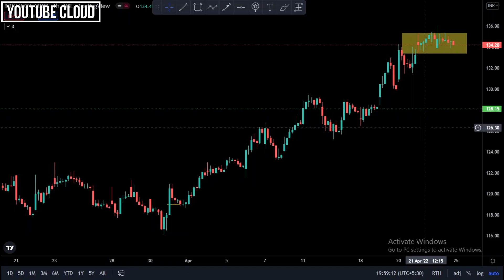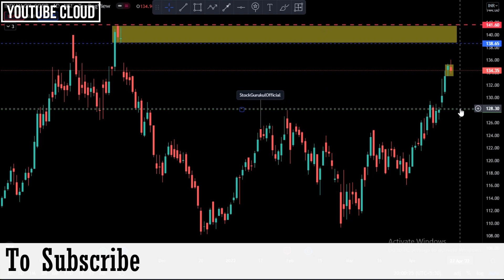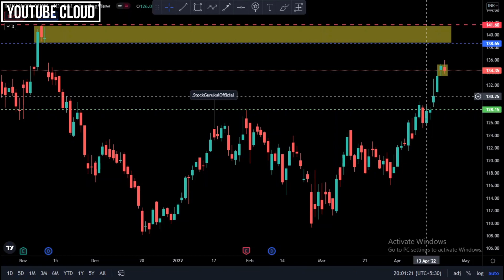IOC में आगे क्या होने वाला है?🤔|| Indian Oil Corporation Share || IOC Share Update || IOC Stock News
Hello🤝 दोस्तों मेरे आज के इस वीडियो का मेन फॉक्स "IOC Share" के बारे में पूरी जानकारी देना ताकि आपको कोई परेशानी ना हो सकें|

Ioc Share Market Analysis
Ioc latest news
Ioc share latest news
Ioc Share Chart
Ioc share chart
Ioc Ltd
Ioc LIMITED Share
Ioc Latest News Today
Ioc Share News
Ioc Share
Ioc Stock
Ioc long term target
Ioc share long term target
Ioc STOCK long term target
Ioc share Price
Ioc stock Price
Ioc LIMITED stock update
Ioc stock update
Ioc share update
Ioc LIMITED share update
Ioc SHARE latest news today
Ioc LIMITED latest news today
Ioc STOCK PRICE
Ioc share price
Ioc stock latest news today
Ioc News Tomorrow
Ioc share news tomorrow
YouTube Beginners
Beginners Tips
YouTube Gyan
Thumbnail Creation
Sharekhan Tutorial
Nifty energy Shares
IOCL Share
Iocl stock
Iocl share news
Iocl share latest news today
Indian Oil Corporation Target
Indian Oil Corporation Breakout level
Indian Oil Corporation share news
Indian Oil Corporation stock news
Indian Oil Corporation stock
Indian Oil Corporation SHARE target
Indian Oil Corporation latest news today
IoC share Aur kitna girega
Ioc share KA TARGET KYA HAI
Indian Oil Corporation SHARE KA TARGET